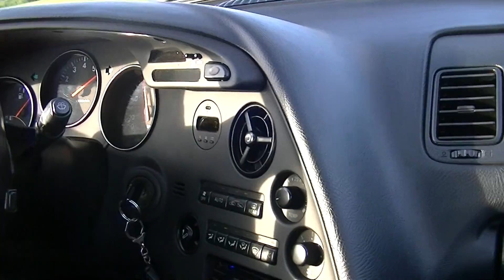clubsuprafrance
supra bpu , circuit de la bresse